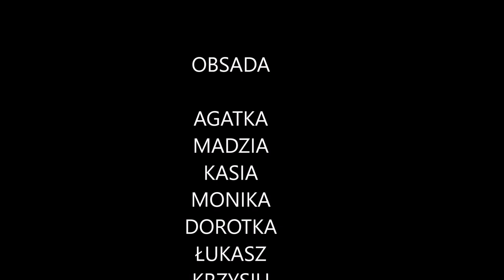SOLINA pod żaglami 2018